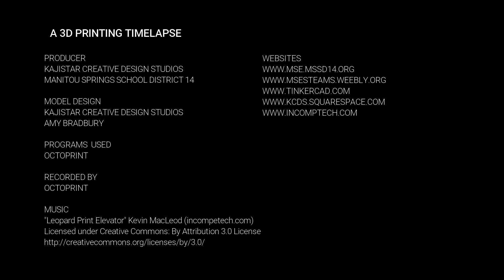MSES TEAMS TIMELAPSE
MSES TEAMS Timelapse of the 3D  printing projects done in 2016.

All models were printed on two Lulzbot Minis.

These projects were created in Tinkercad and during class while learning about the Mayan, Inca and Aztec empires. One class made Mayan Temples (which was mass produced due to them all being the same basic design), one made Aztec Jewelry and the last made Inca Masks. Once they were printed the kids were able to color or paint their 3D printed items , and they were placed on large blank index cards so they could either draw a landscape( for the Mayan temples) or make easy to handle and place in a display case.